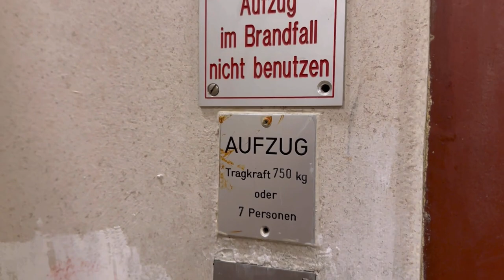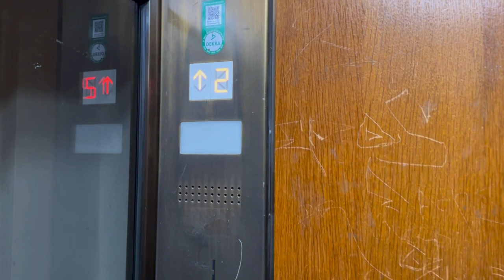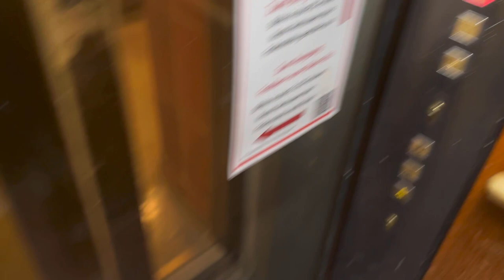Small 1958 Flohr-OTIS Elevator at Town Hall, Berlin-Schöneberg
Technische Daten / Technical specifications:
Hersteller / Brand: Flohr-OTIS
Typ / type: traction
Baujahr / Year build: 1958
Tragkraft / Capacity: 750kg / or 7 Pers.
Etagen / floors: 5